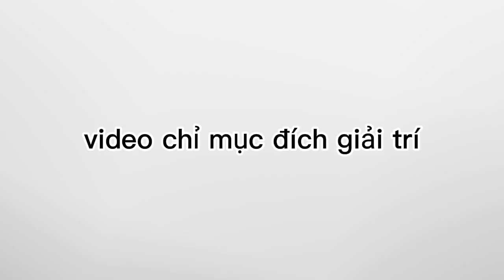trung thu KIA phạm và VAMY trần / remix lại 3 phút